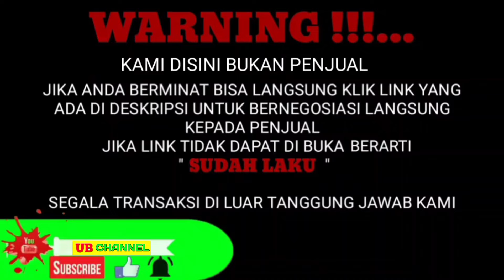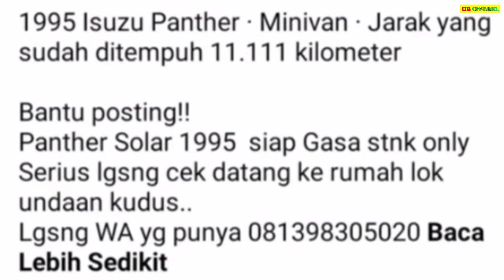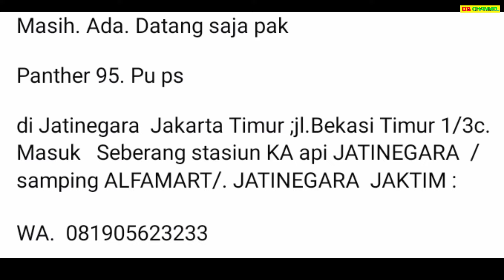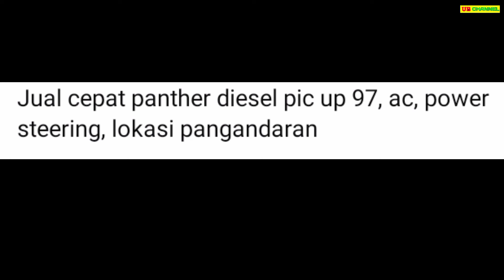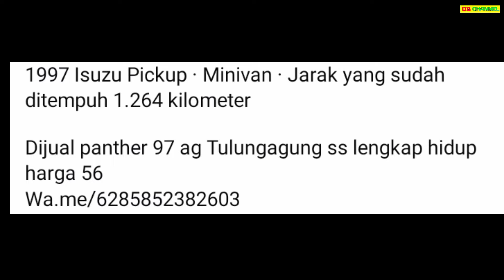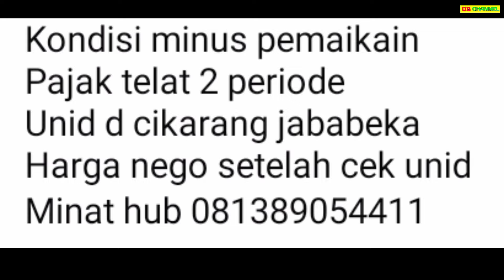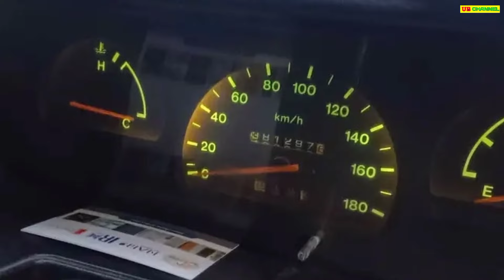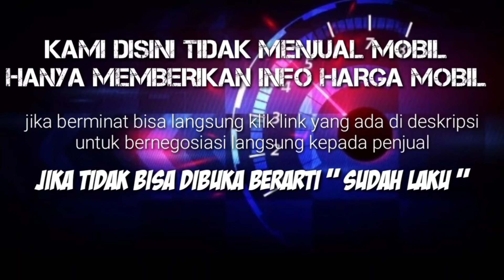HARGA MOBIL ISUZU PANTHER PICK UP BEKAS HANYA 22,5 JUTA MASIH BISA NEGO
ISUZU PANTHER PICK-UP BEKAS MURAH HARGA MULAI 22,5 JUTA

 *AWAS PENIPUAN* !!!...

22,5

30

45

56

63

65

79

Terima Kasih..